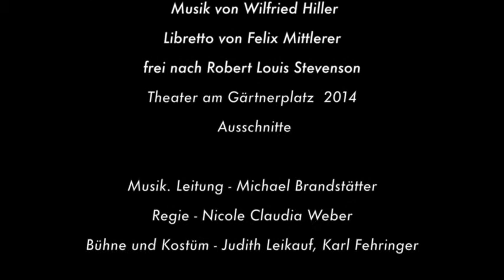Roland Schneider - Countertenor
Der Flaschengeist (UA)
Wilfried Hiller/Felix Mitterer

Musikalische Leitung                Michael Brandstätter
Regie                                        Nicole Claudia Weber
Bühne/Kostüm                          Judith Leihkauf, Karl Fehringer
Dramaturgie                              Michael Otto
Choreinstudierung                    Jörn Hinnerk Andersen

Tusitala, Flaschengeist,
Priester                                      Roland Schneider
Voce Diaboli                              Elaine Ortiz Arandes, Frances
                                                  Lucey
Keawe                                       Paul Schweinester
Kokua                                        Katharina Ruckgaber

Staatstheater am Gärtnerplatz, Januar 2014